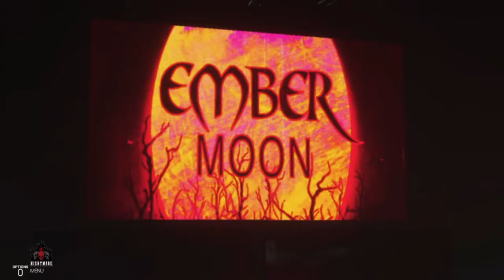PWF Unleashed Season 4 Episode 14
Live from Worchester, MA
Arena: DCU Center (14,800)
Copyright: Bridge to Grace - Take it all

My World is burning down around me by F*ck you Dad

The Sight of Impact - My broken record

No Resolve - This means war

The Fallen State - The Quickening